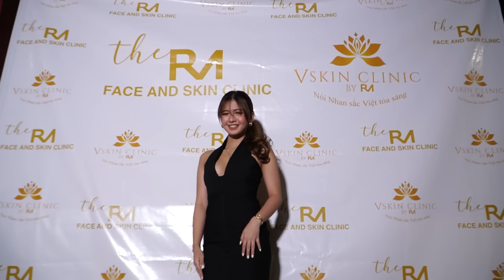VLOG NO. 15 RANDOM Q AND A